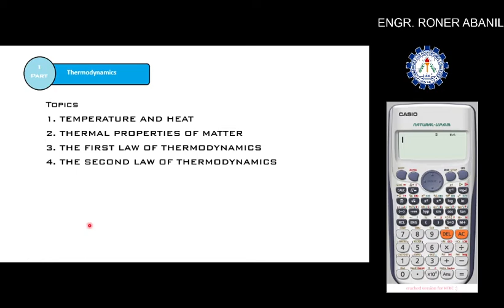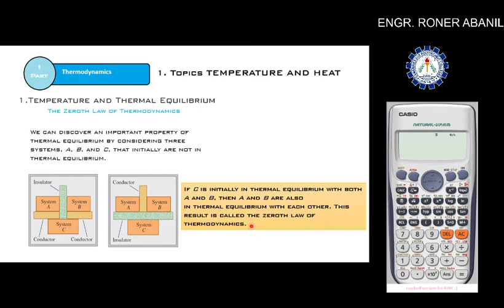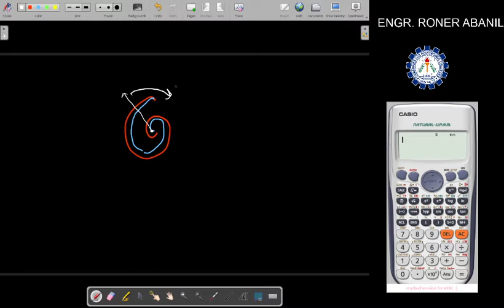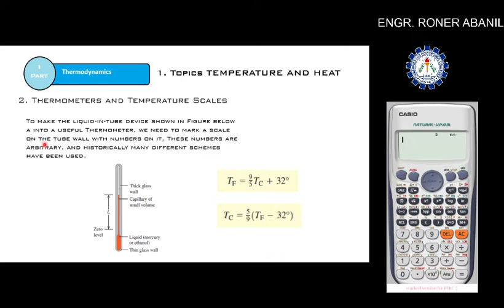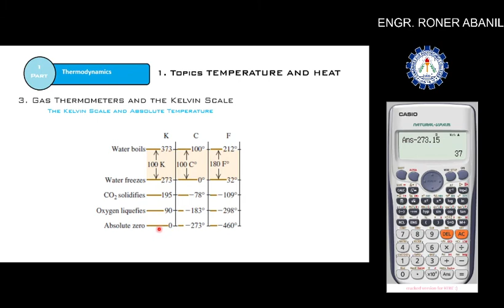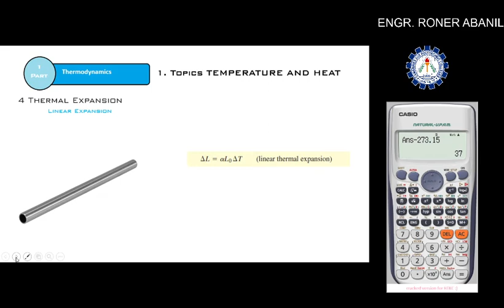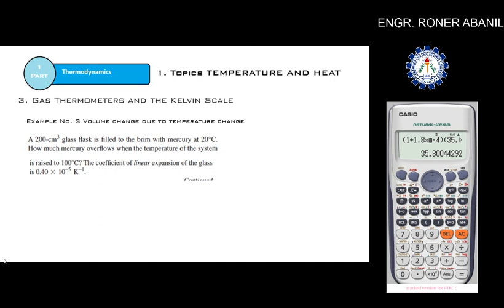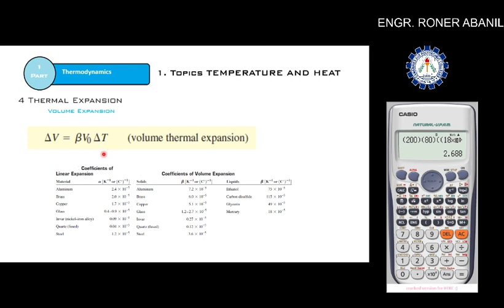Physics 2 - Part 1 - Thermodynamics - Temperature and Heat - Video 1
sorry sa echo guys